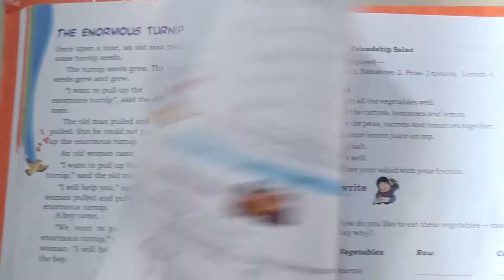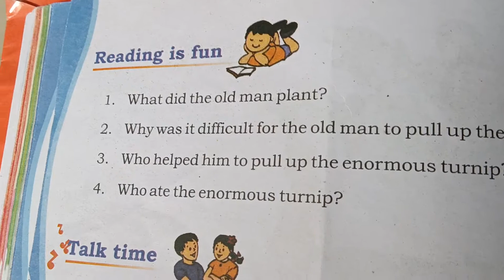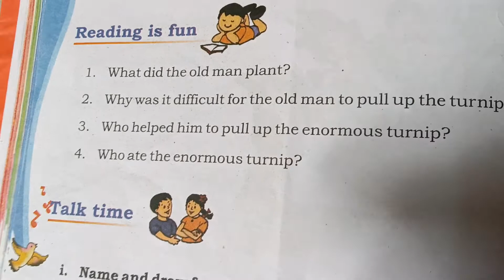The Enormous Turnip class 3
WITN QUESTION AND ANSWER

MANTHAN SAI EDUCATION